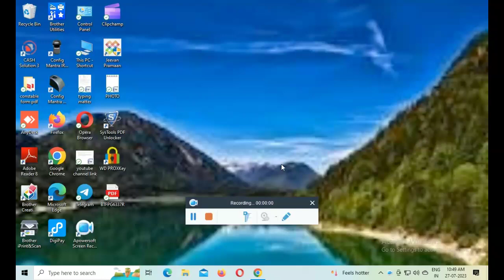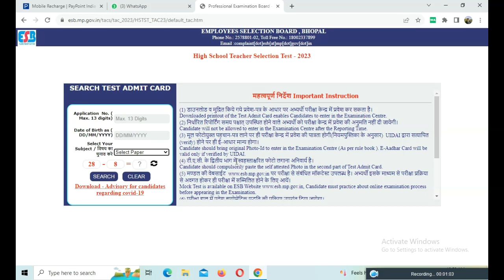Admit Card High School Teacher Selection Test 2023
प्रवेश पत्र मध्य प्रदेश उच्च माध्यमिक शिक्षक चयन परीक्षा 2023